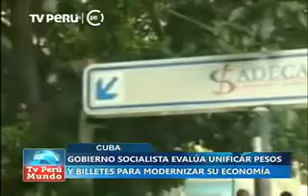Cuba estudia la unificación de sus dos monedas